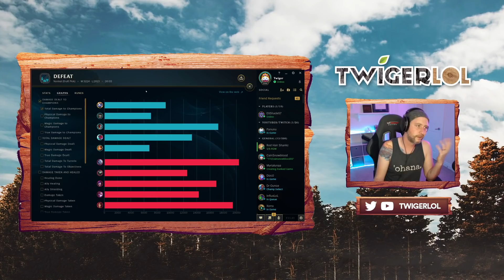Can I Carry with YUUMI ADC?! - Off Meta Monday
Yuumi might be a support, but as an adc, this kitty has claws!